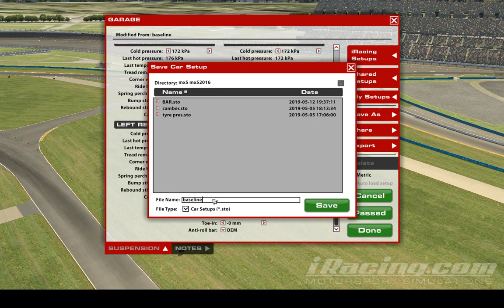Iracing full setup mx5 #1: base dure et pressions pneus(obsolète)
Hello, on commence ici un tuto pour créer un setup complet en partant d une base blanche sur la mazda mx-5.
Une erreur de configuration d obs fait qu on ne voit pas le motec, mais ce n est pas important ici, j y remedierai dans l episode suivant